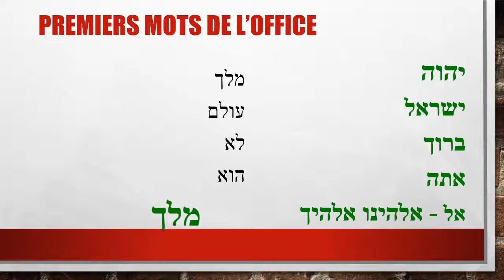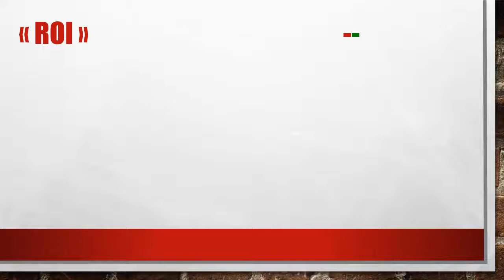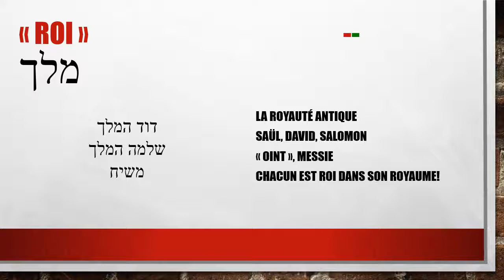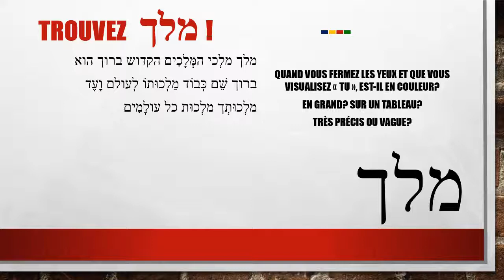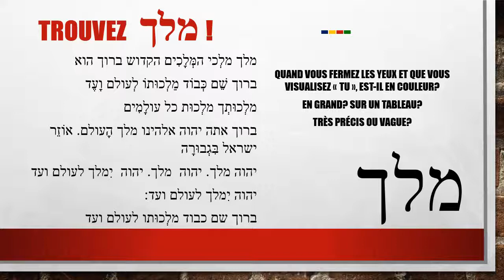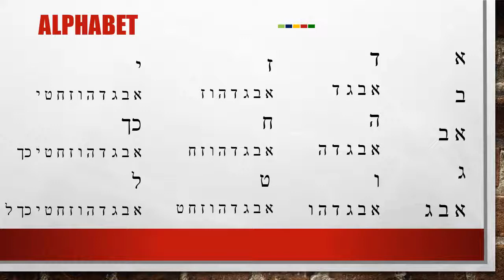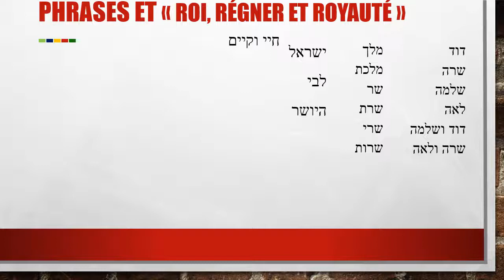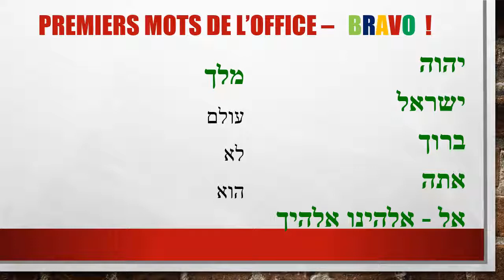Méthode Chinsky, l'hébreu des offices 7/10 - מלך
Que signifie la "souveraineté"? Le mot מלך et ses variations.